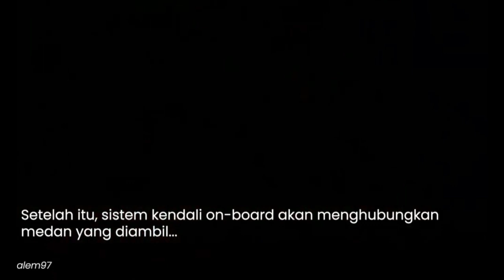Pakar Militer Rusia Ungkap Kehebatan Rudal Iran